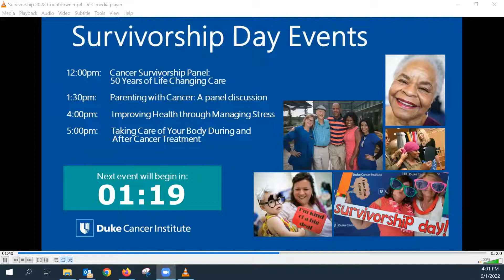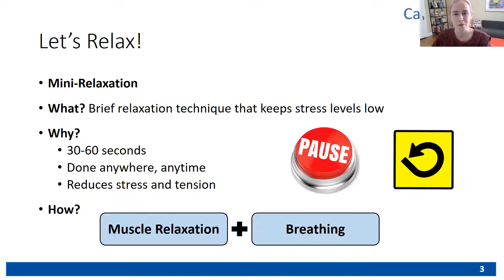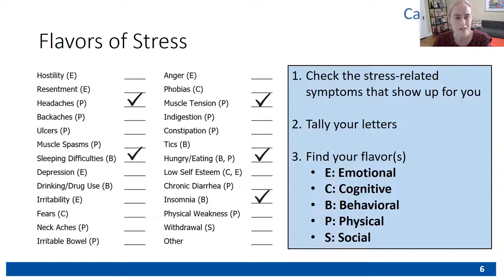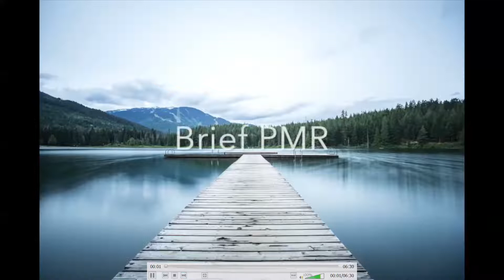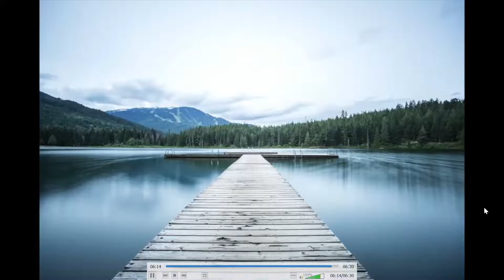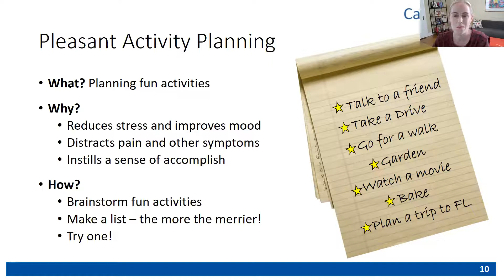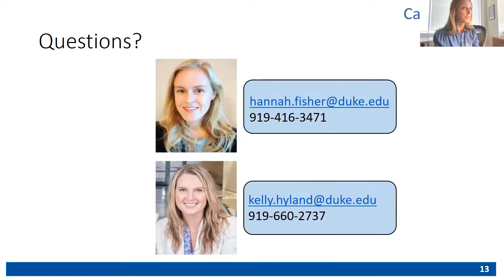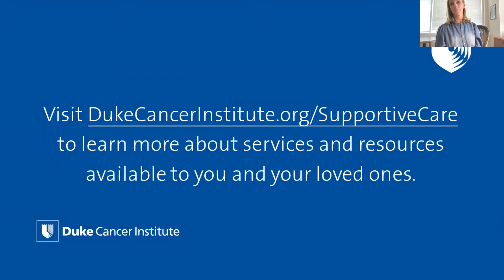Improving Health through Managing Stress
Managing stress is important for both physical and mental health and well-being. In this session, Kelly Hyland, PhD and Hannah Fisher, PhD will discuss common stressors for cancer survivors and their caregivers. They will share how you can feel better and improve your health by managing stress.

After an introduction to  services at Duke Cancer Institute that teach strategies to manage stress, attendees review a few simple, science-backed stress management practices, and even practice one together.

This session is moderated by Tamara Somers, PhD.

Learn more about cancer support and survivorship services by visiting our Supportive Care and Survivorship Center